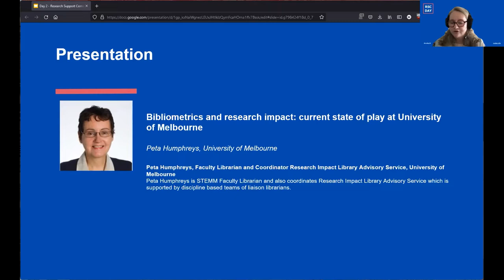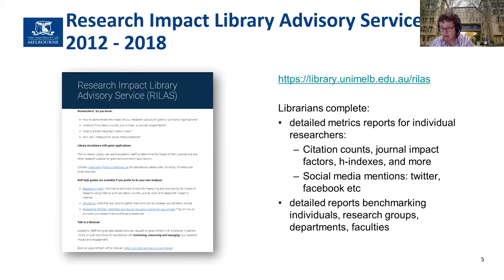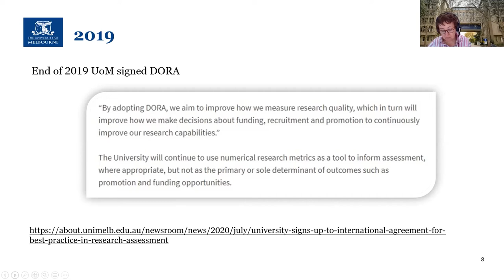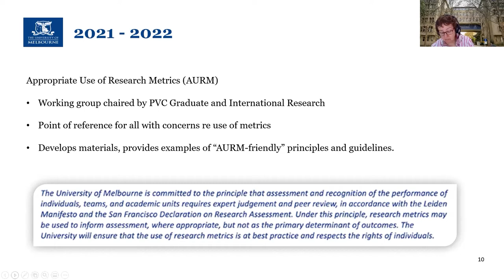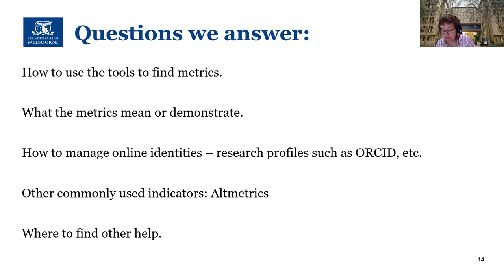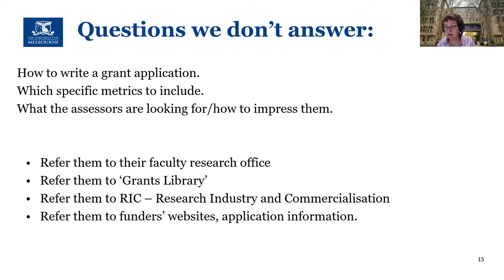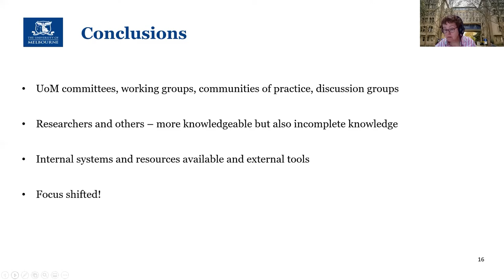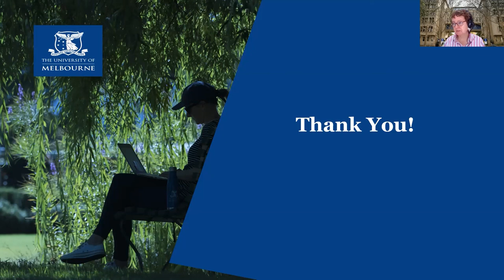RSCD2022: Bibliometrics and research impact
Full title: Bibliometrics and research impact: current state of play at University of Melbourne.

Presented by: Peta Humphreys, Faculty Librarian and Coordinator Research Impact Library Advisory Service, University of Melbourne.